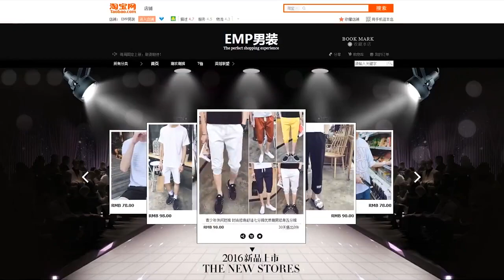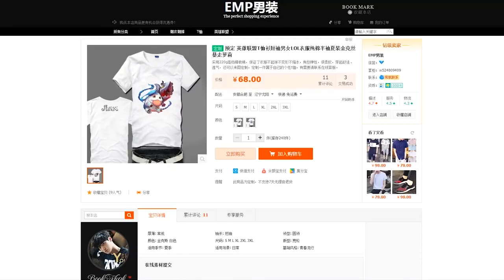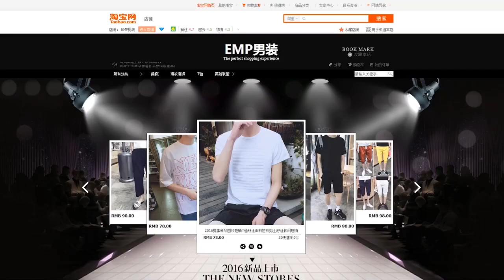【EMP解说】 透析皇子打野各种细节 lol视频